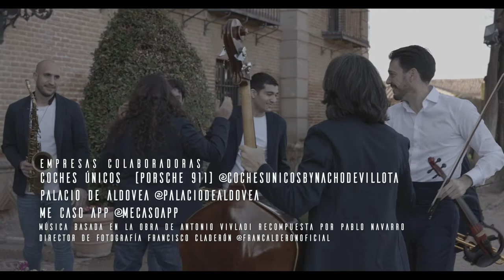VIVALDI IS ALIVE ( PABLO NAVARRO ) 911